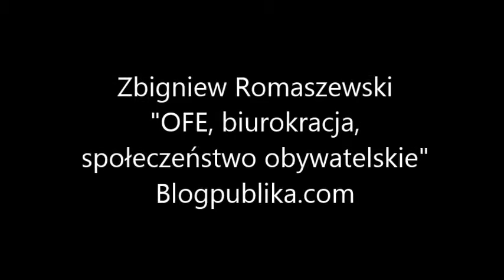Blogpublika.com - Zbigniew Romaszewski - OFE, biurokracja, społeczeństwo obywatelskie